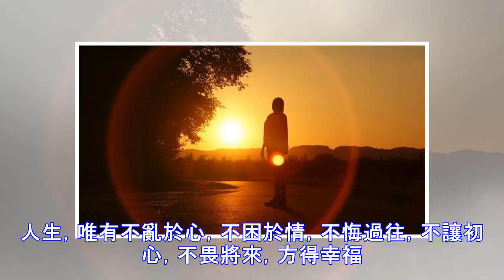心若計較，處處都有怨言；心若放寬，時時都是春天